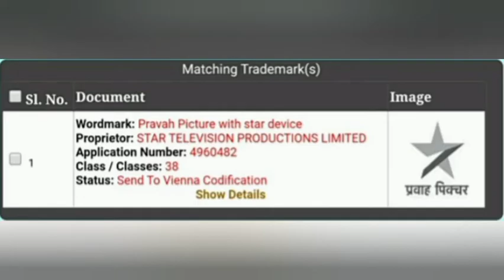Star India Lonching New Channel | May Take Participants On DDFreeDish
is video me hamne bataya he ki Star india ki tariff se wk naya movie channel Lonch kiya Jane wala he jeski sari jankari is video me hamne bataya he.